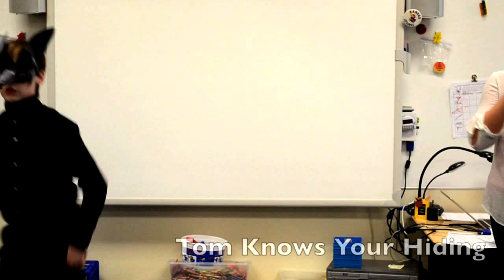'What Does The Fox Say' Midnight Fox Remix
Midnight Fox by Betsy Byars based upon "What Does the Fox Say" by Ylvis.

Done by Mr. Stadalman's Fifth Grade 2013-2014 Reading Class.